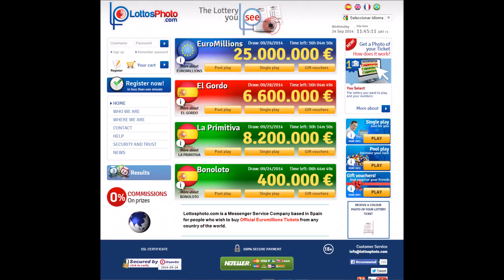We Buy the Official EuroMillions Tickets for You & Send you a Colour Photo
Lottosphoto.com is a messenger company based in Madrid (Spain) for people who wish to buy Official EuroMillions Tickets from any country of the world.

1. We send you a photo of you EuroMillions Ticket before the draw.

2. No minimum number of Bets. If you wish, you can Play one bet of EuroMillions

3. 0% Commission on your EuroMillions winnings.